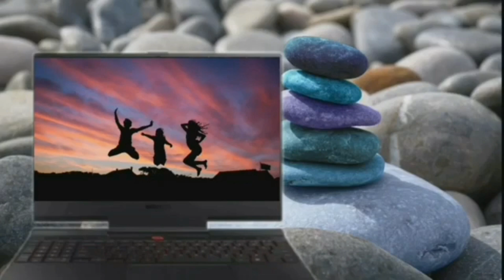List of issues series part 1 Leasson..322